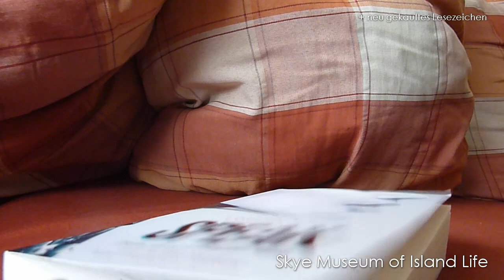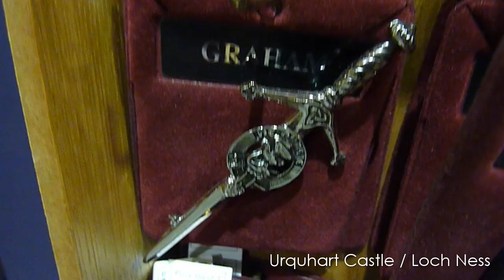SCHOTTLANDURLAUB #4: Faeries, Loch Ness und Sonnenuntergangskitsch.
Zum letzten Mal nehme ich euch mit nach Schottland, um euch Wunderschönes zu zeigen, inklusive Schaukeln, Steine und der Wassertropfen auf der Kameralinse, die uns schon zwei Videos lang begleiten. Freude.